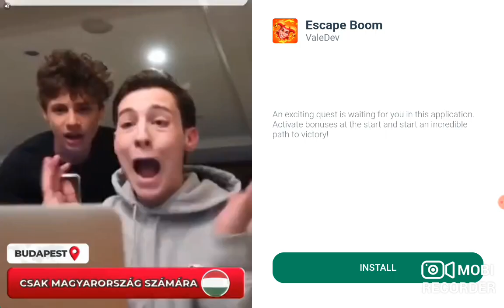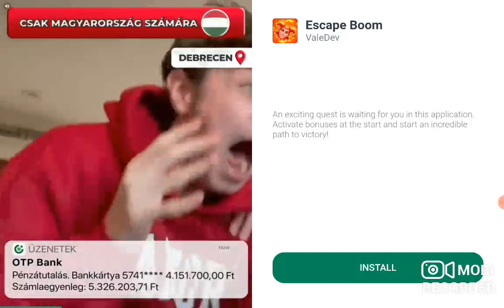THE CRIMINAL 2 3